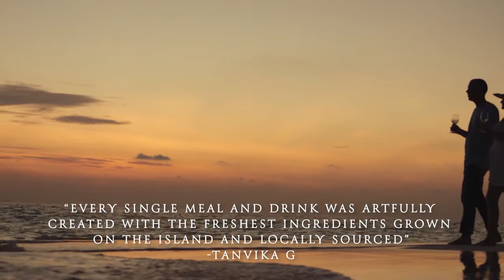Six Senses Laamu elegido mejor hotel de Asia 2022 por TripAdvisor.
Premios TripAdvisor Best of the Best 2022.